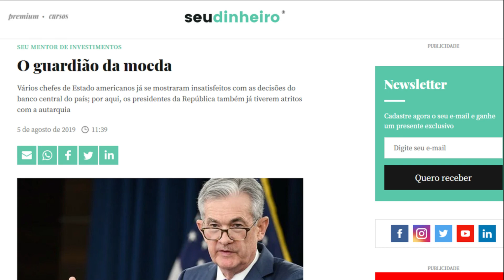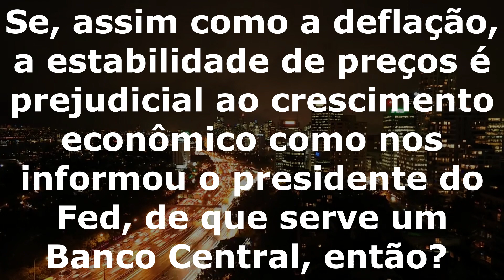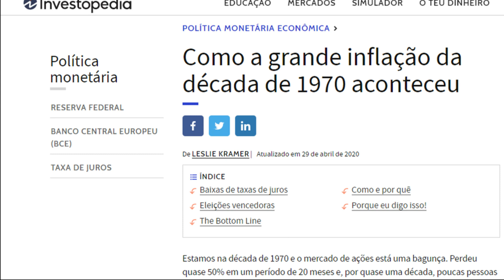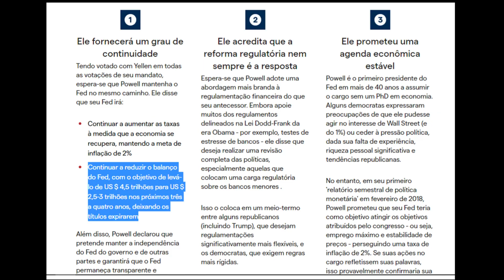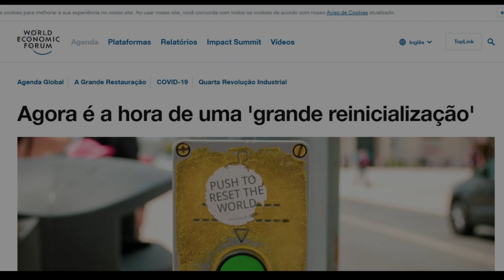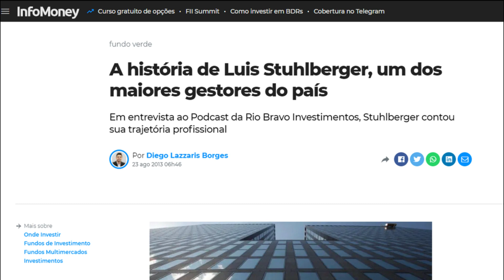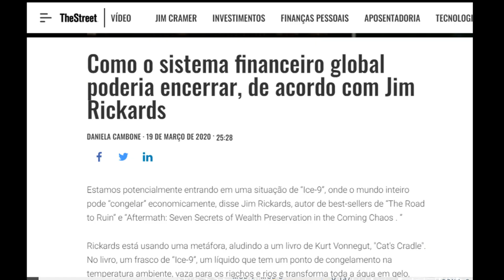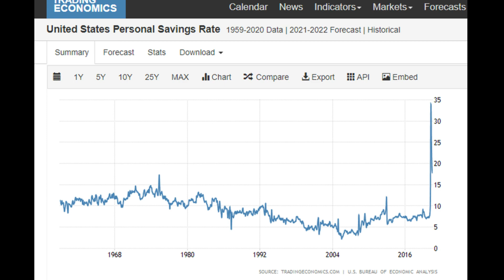Como Essa Crise irá Terminar? - A Mãe de Todas as Bolhas #13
Se você quer saber mais detalhes sobre essa recessão financeira mundial que se aproxima, inscreva-se em nosso canal e assista aos vídeos anteriores da série "A Mãe de Todas as Bolhas" no link abaixo:

Vídeo 1 - A Mãe de Todas as Bolhas
Vídeo 2 - A Crise do "Fim" do Dólar
Vídeo 3 - O que Vai Acontecer com o Brasil?
Vídeo 4 - Quando Será a Próxima Crise? (A Curva de Juros Inverteu)
Vídeo 5 - 5 Ativos Para se Proteger da Próxima Crise (+1 Bônus)
Vídeo 6 - Juros Negativos, Recessão, Ouro e BC's sem Munição
Vídeo 7 - Se não há crise, Por que o Fed age como se Houvesse uma?
Vídeo 8 - O Coronavírus Está Contaminando a Economia Mundial
Vídeo 9 - A Bolha Estourou e os Bancos Centrais Estão Perdidos
Vídeo 10 - O Pânico Tomou Conta dos Mercados
Vídeo 11 - A Espiral da Morte do Sistema Monetário
Vídeo 12 - O Sistema Econômico Está No Limite

Nesse série, explico uma série de fatores relevantes que mostram como não só a economia americana, mas toda a economia global está no limiar de uma catástrofe financeira sem precedentes na história.

A série também mostra:

* As prováveis consequências dessa recessão econômica no Brasil e no Mundo;

* Os possíveis gatilhos armados que a qualquer hora podem desencadear essa crise financeira;

* Como essa próxima recessão econômica mundial acabará inevitavelmente se transformando em uma crise de confiança no sistema monetário internacional;

* Como essa crise econômica influenciará a provável substituição do dólar como moeda de reserva mundial por outra moeda já existente

Como Essa Crise Termina? - A Mãe de Todas as Bolhas #13

No último dia 27 de agosto, o presidente do Federal Reserve anunciou que o Fed irá alterar a sua estratégia de política monetária de forma a tolerar uma maior taxa de inflação, através de um discurso que ficará registrado possivelmente como o pronunciamento mais infame da história dessa centenária instituição.

Dessa vez, o que o presidente do Banco Central americano falou com todas as letras é que uma elevação de preços a níveis baixos por muito tempo também é prejudicial à economia. Ou seja, aquele que foi considerado o objetivo primordial de um Banco Central por séculos, a estabilidade de preços, foi considerado prejudicial à economia pelo próprio presidente do Banco Central mais importante do mundo.

A partir daí surge à pergunta: Se, à luz da teoria keynesiana, assim como a deflação, a estabilidade de preços é prejudicial ao crescimento econômico como nos informou o presidente do Fed, de que serve um Banco Central, então?

Essa pergunta se torna ainda mais válida quando notamos que enquanto vigorou o padrão ouro clássico, obtivemos uma verdadeira estabilidade de preços por quase 200 anos, com até mesmo diversos períodos prolongados de deflação e mesmo assim, foi durante esse período em que muitos países europeus, além dos Estados Unidos passaram pelo seu período de maior desenvolvimento econômico, deixando ser economias predominantemente agrárias para se tornarem em economias industrializadas.

Já ficou claro até para os próprios burocratas do Fed que, ao contrário do que foi prometido em 2008 quando tudo isso começou, eles não são capazes de normalizar o balanço do banco central americano, nem muito menos subir a taxa de juros a um nível desejável sem causar um desastre, como foi tentado de 2015 até meados de 2019, mas sem nenhum exito.

Entretanto, uma hora ou outra essa liquidez terá de ser enxugada de uma forma ou de outra, mas obviamente não sem antes de um desastre ter acontecido. Depois que a situação fugir do controle, veremos apelos por uma reformulação concreta do nosso sistema monetário, como aliás já vem acontecendo de forma moderada.

Neste vídeo, irei apresentar a vocês 3 teorias diferentes de como isso poderá acontecer:

1 - Plano Collor Global apresentada pelo lendário investidor brasileiro Luis Stuhlberger
2 - ICE-9 - Teoria criada pelo Mega investidor Jim Rickards
3 - Jubileu da Dívida que nada mais é um do que um Reset das dívidas

Tudo o que é dito neste vídeo é opinião do autor ou informação facilmente encontrada na internet. Use as informações encontradas nesses vídeos como ponto de partida para realizar sua própria pesquisa e realizar sua própria diligência antes de tomar decisões significativas sobre investimentos.